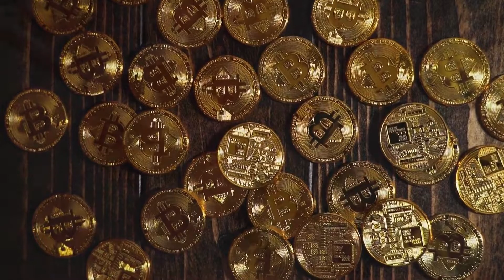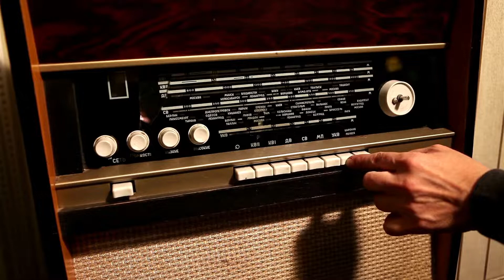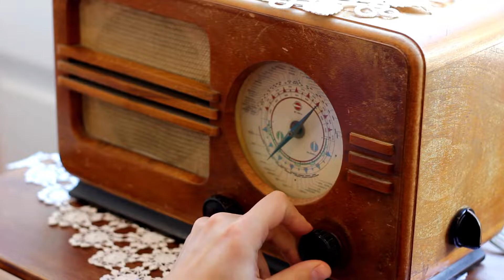OBJETOS E COISAS ANTIGAS DA ROÇA QUE MARCARAM ÉPOCA NA VIDA DE MUITA GENTE | Mauro e Silvana Freitas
Olá, pessoal! Sejam bem-vindos ao nosso canal! No vídeo de hoje, MOSTRAMOS OBJETOS E COISAS ANTIGAS DA ROÇA QUE MARCARAM ÉPOCA NA VIDA DE MUITA GENTE. Esperamos que todos vcs gostem.

Conte-me, o que acharam da video? Obrigada por curtir, comentar, compartilhar.

Pessoal!!! É muito bom ter vcs aqui em nosso canal, peço o apoio de todos vcs à se inscreverem e compartilharem com todos os amigos de vcs, no LINK do canal do meu marido, MAURINHO FREITAS

Olá amigos! Aqui está o link do proxímo vidéo para todos vocês assistirem. É um vidéo muito interessante, vão gostar.

Meus amigos, nos agradecemos por assistir, comentar, curtir! Vocês sim, fazem toda a diferença em nossa vida!! Amamos todos vocês!!! =) Abraços!!!

☑Quer nos enviar alguma coisa:
☑Moramos na Cidade: Bom Despacho MG
☑Caixa postal: 35600000
☑ Deixem os comentários.
➧Um grande abraço à todos, e assistam o vidéo até o final.